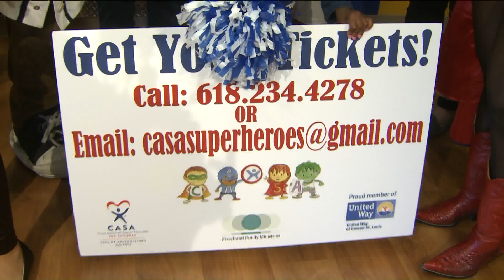FOX 2 9AM CASA SUPERHERO NIGHT AT GATEWAY GRIZZLIES